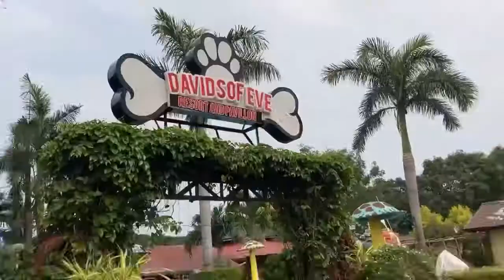January Celebrants | Family celebration in private resort in Bulacan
Song                                                      Feel Good Acoustic
                                                               Ukulele-2757

Artist                                                     Akashic Records

Licensed by YouTube by                    AdRev for Rights Holder;
                                                               Sony ATV Publishing,
                                                               SOLAR Music Rights
                                                               Management, AdRev
                                                               Publishing, and Music
                                                               Rights Societies